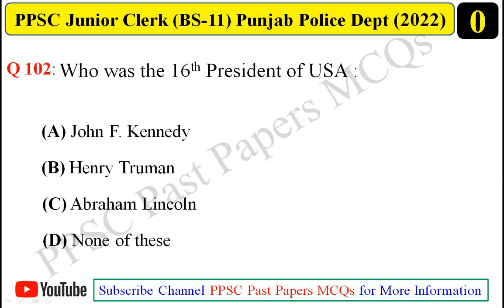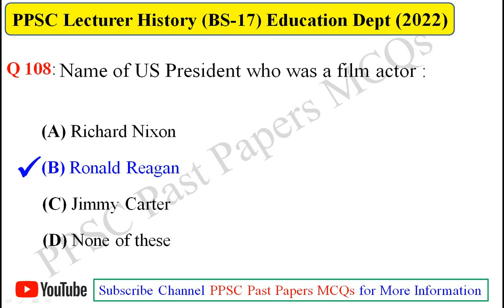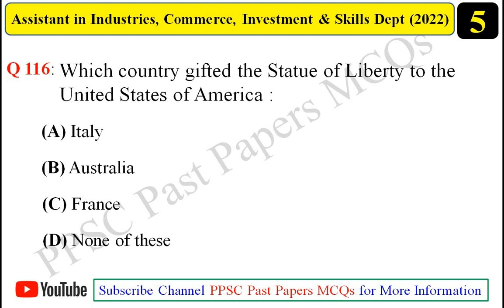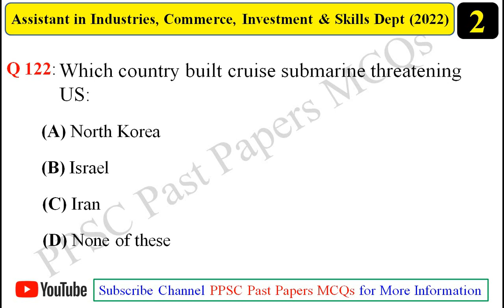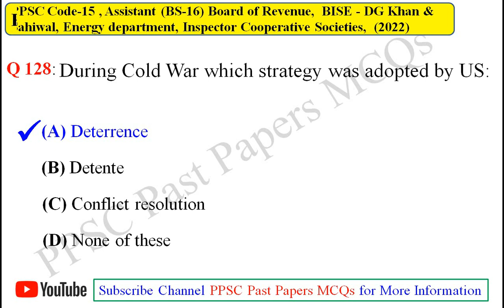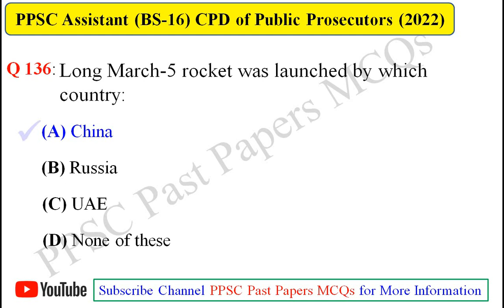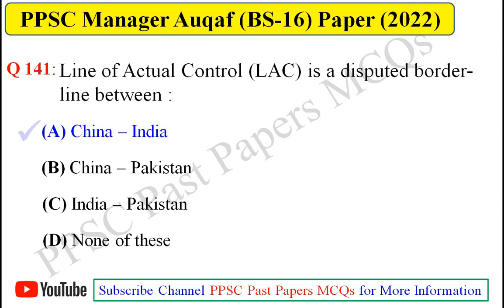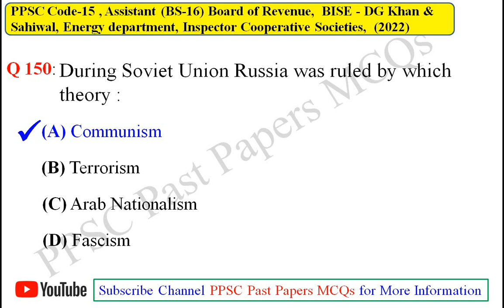PPSC World GK MCQs Part No 3 | PPSC Past Papers MCQs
PPSC World GK MCQs Part No 3 | PPSC Past Papers MCQs | These mcqs are taken from the papers that were held in 2022 for different posts in PPSC.